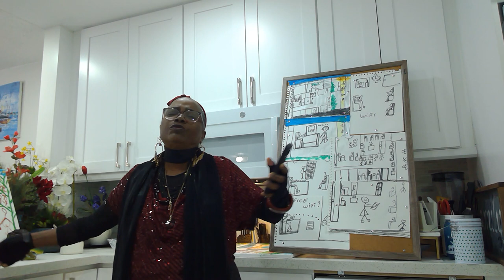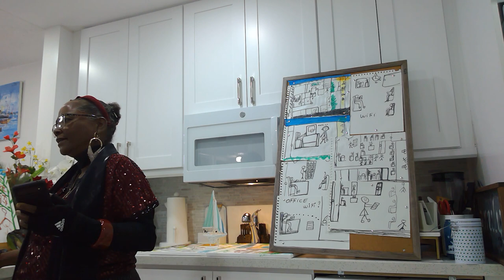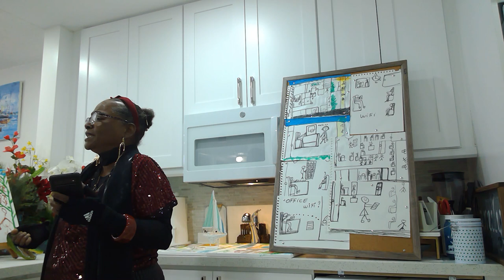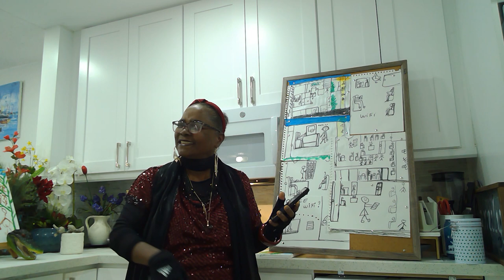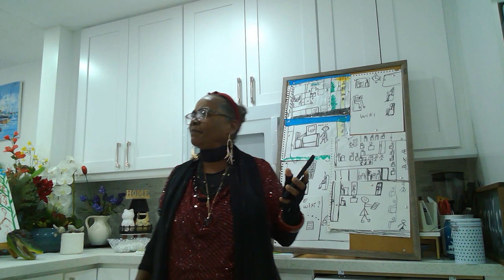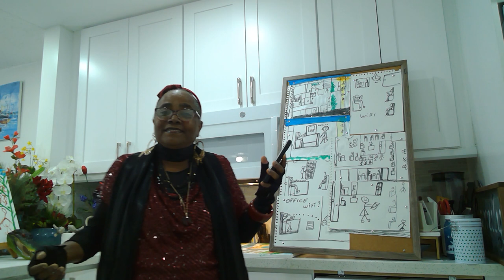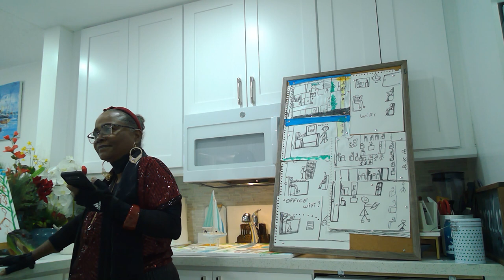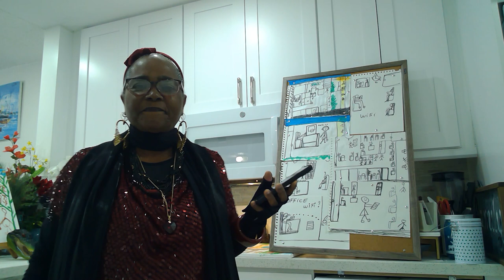A Song on Reunify in English